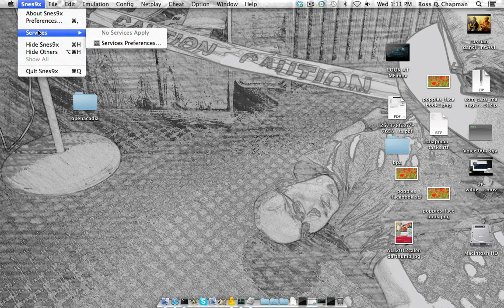PWYW - FFIV #010 - Time for SHOPPING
This time, I get the plot moving just in time to realize that I can't use anything metal in this cave area. Damn. It. I may just employ the 'run from everything' method instead of grind for crap gear.